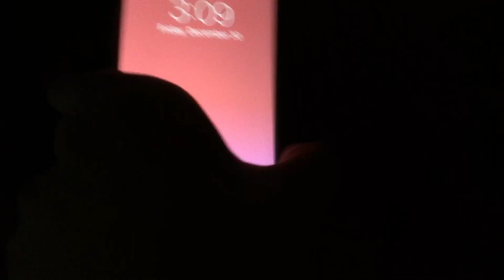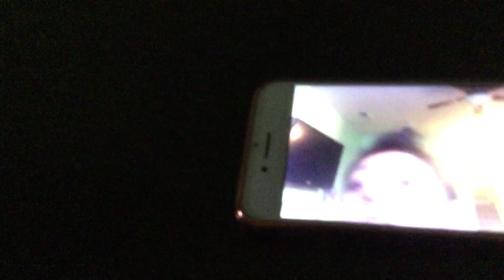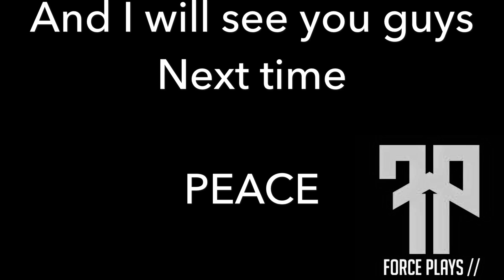The zombie apocalypse break out